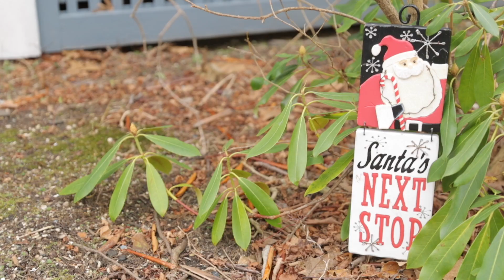BVAC Theatrical Reading - Twas the Night Before Christmas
Featuring Long Island's very own Santa Claus - Bob Norman
Happy Holidays from the Babylon Village Arts Council
Filmed by Dean Baram
Edited by Brandon Tyrie
for more info on programs and virtual events.